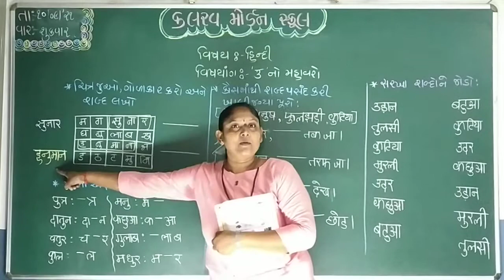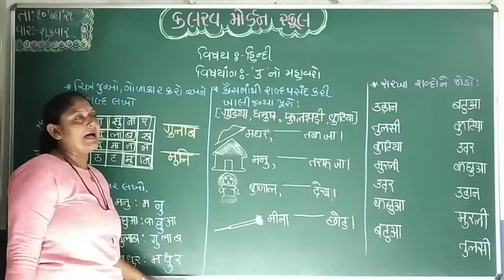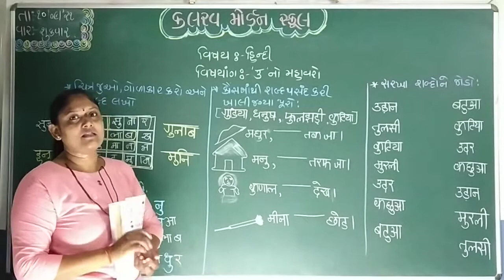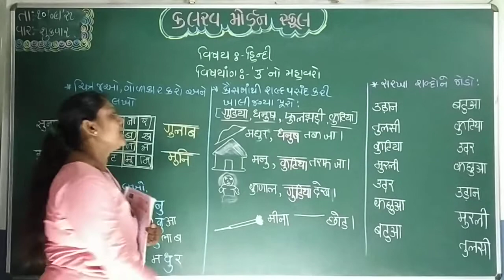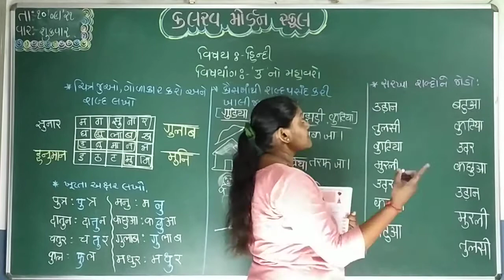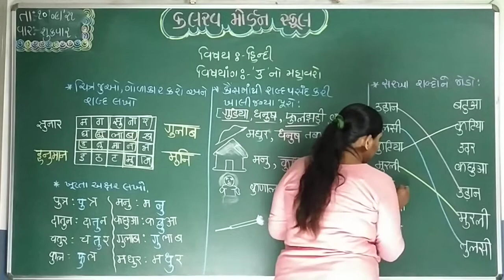std 2 hindi 10 09 21